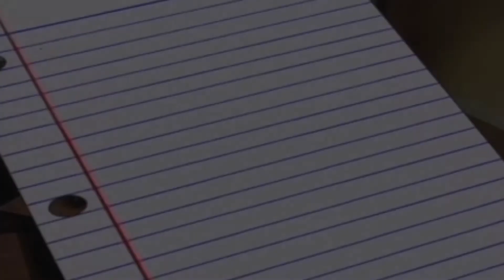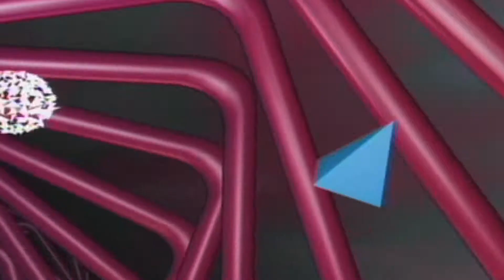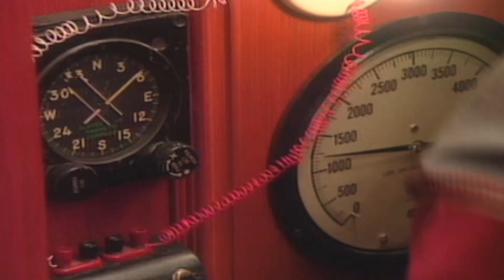Flexitoon - "Goin' Up"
"FLEXITUBE -- FOR CHILDREN AND OTHER PEOPLE" Join HENRY and his pet dinosaur HECTOR as the search the web for the "best puppet videos on the planet so you don't have to!"  Broadcast in 3D -- that's their apartment.

SATURDAY @ 7:30 AM  • NYC TV LIFE • Channel 25 • Check your local listings.